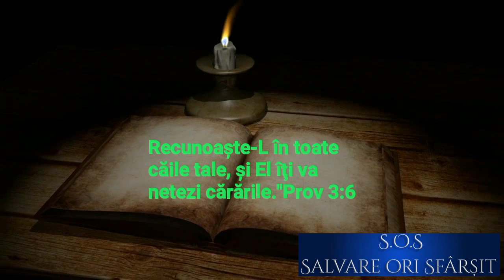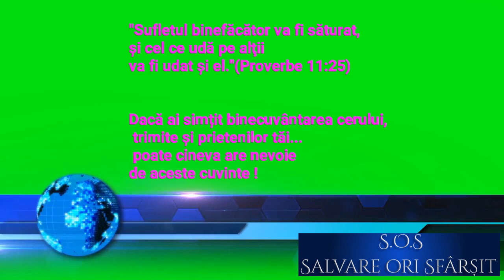6 Mai. Biruința prin veghere (audio)